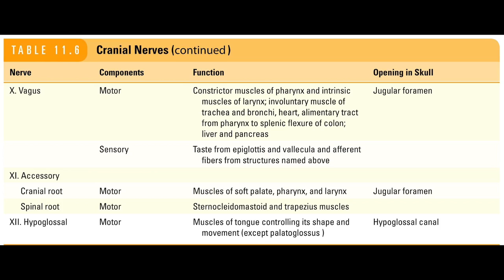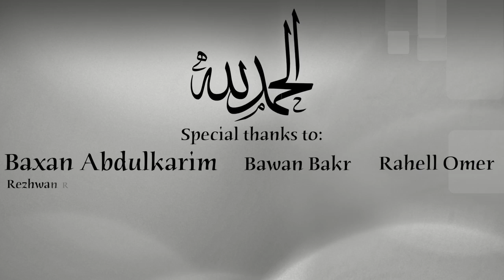Anatomy of the Cranial Fossae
This video is about anatomy of the cranial fosse.